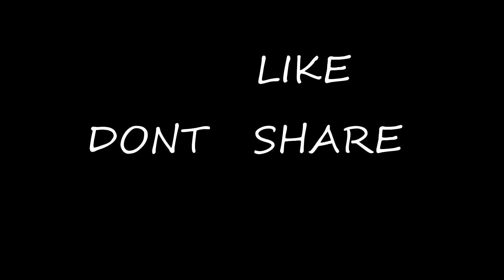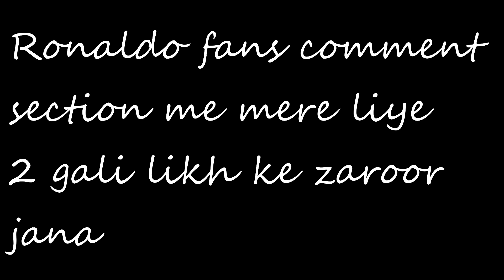FIFA FUNNY GAMEPLAY (NOT PES20)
You have been clickbaited again by me for the second time
Pro Evolution Soccer 2020  mobile

Add me on Snapchat! Username: yjoshi4100

I will upload what ever I want because channel mera hai naki kisi ke baap ka . You are just jealous babe . Do not provoke me or else you too know expose video pe kitne ache se views atte hai .
-Yug Joshi